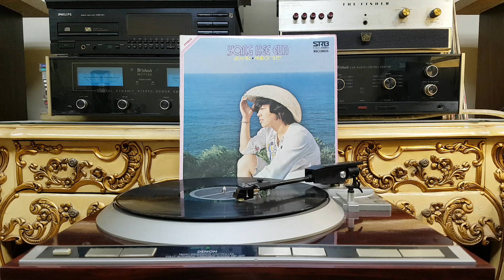잃어버린 시간 ( 양희은 ) 1976년 서라벌